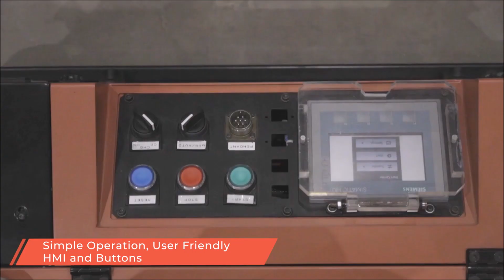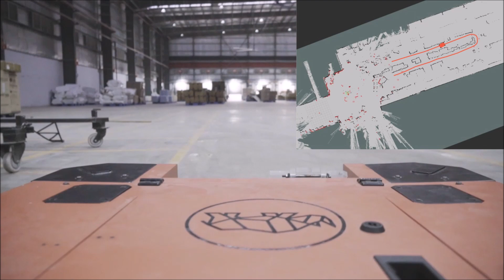SIRIUS Autonomous Mobile Robots - Unmanned Material Movement With Flexible Path Navigation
NIDObots, the mobile robotics division of Nido Machineries Pvt. Ltd. assists in unmanning the material handling, movement and transfer with the help of our fully indigenously designed ERIS series & SIRIUS series bots which are powered by our NIDONav navigation and fleet management software.

Our AGVs and AMRs can retrieve and carry items to and from the racking, lift and carry the goods around the warehouse production facility or distribution center, Deliver and collect goods to and from the conveyor line and transport materials over a long distance.

We design, develop and manufacture the entire mobile robotics eco-system making our products practical, modular & integrated. From mechanical, electrical, PLC to the navigation and fleet management software, everything has been designed by our team to best suit your requirements.

Our SIRIUS Series Autonomous Mobile Robots (AMRs) are built with a unique modular architecture to manipulate or move your material and processes . It allows for flexible path navigation which is carefully programmed by our team at the time of installation.

- Can be deployed with minimum infrastructure modifications – Our NIDObots series AMRs are intelligent enough to seamlessly integrate into your existing process to create a friendly ecosystem.

- Allows businesses to target skilled labour shortage. Our NIDObots series AMRs provide a safe and secure passage of materials inside your distribution centers which helps to increase the process efficiency and performance with minimal human intervention.

- Rely on throughput and delivery rather than process, Hence ideal solution for logistics, e-commerce and warehousing industry.

- Safely and efficiently maneuvers around operators and obstacles.
Modular and scalable with a variety of connectivity modules.

- Can be customized with multiple attachments for specific application needs.

- User friendly software to manage and monitor the AGV fleet from a single interface with analytics option.